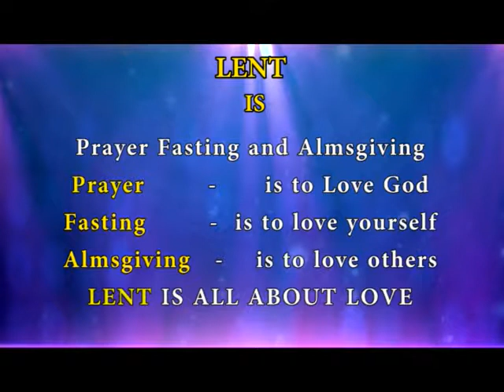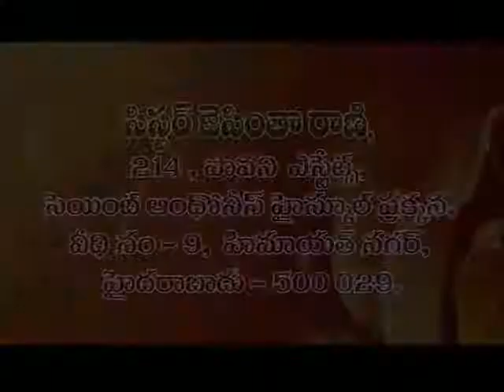Topc: LENT IS ALL ABAUT LOVE. Part-2. Sis. Jacintha Rani-(25 -03- 2017). JACINTH TV